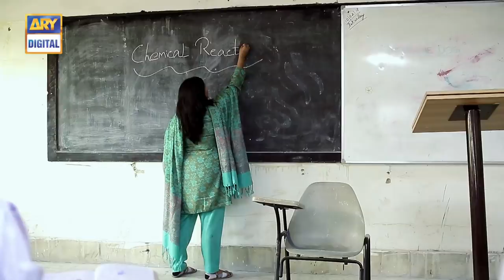Kab Mere Kehlaoge Episode 35 - 22nd February 2018 - ARY Digital Drama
Kab Mere Kehlaoge Episode 35 - 22nd February 2018 only on ARY Digital Official YouTube Channel.

The story revolves around Ujala, Mohsin and Faria. Ujala is a girl who belongs to a poor family whose marriage was fixed with her cousin in their childhood. They have never seen each other.

Kashif’s brother who always runs after money tries to get Ujala married to a man with low caliber, right at the time of marriage; Ujala’s cousin Mohsin along with his mother appears. He is the one with whom her marriage was fixed.He signs the nikkah paper under family pressure to save Ujala’s life.

They are married on papers only. Mohsin hates Ujala and never wants to see her.

Faria is another main lead of the story who loves Mohsin and is getting married to him. Mohsin has never told her about his nikkah. She is a collage friend of Ujala and somehow finds the truth and leaves Mohsin

Writer: Seema Sheikh

Director: Umer Gulzari & Muhammad Shafiq

Cast:

Daniyal Afzal,
Maryam Fatima,
Yashma Gil,
Adnan Saeed,
Javeria Ajmal,
Tasneem Ansari,
Naeem Malik,
Rubina Arif,
Saman Abid,
Naeema Garaj,
Anita Camphor,
Fareeda Shabir,
Asma Shiraz,
Mohsin Gilani and Others.

Watch “Kab Mere kehlaoge” Mon – Thursday at 7:00 pm on ARY Digital.